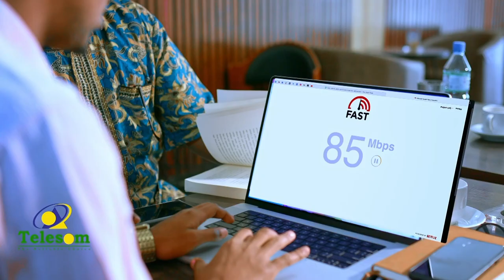Go'aanno laga soo saaray laba belood oo isku hor fadhiyay deegaanka Cali-saahid ee gobolka Togdheer.